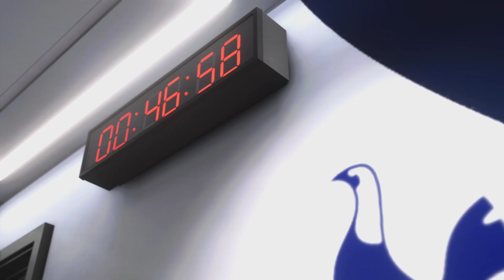EA SPORTS FC 24 best video ever